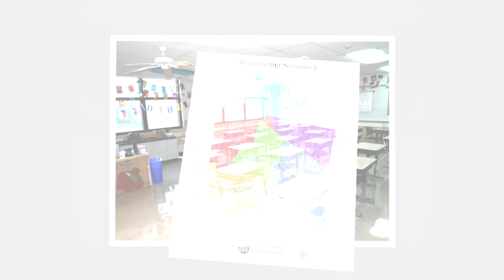Ritenour Redistricting Meeting - Spanish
Durante el año pasado, Ritenour ha estado trabajando para volver a dibujar sus límites de primaria y secundaria

Este trabajo importante se está haciendo para abordar las necesidades educativas de todos los estudiantes.

Los datos y los comentarios de la comunidad han guiado nuestro viaje

¡Ahora necesitamos tu ayuda de nuevo!

Ritenour organiza una jornada de puertas abiertas para reunir comentarios de la comunidad el 8 de marzo de 2023

Se presentarán tres modelos diferentes

A través de este importante trabajo, Ritenour tendrá soluciones a largo plazo para cumplir con los objetivos de inscripción para cada edificio de primaria y secundaria

Estos cambios beneficiarán a la comunidad en los próximos años

¡El futuro es ahora!

Ritenour Redistricting Community Open House
March 8, 2023
4:30 - 7 p.m.
Auditorio de la Preparatoria de Ritenour